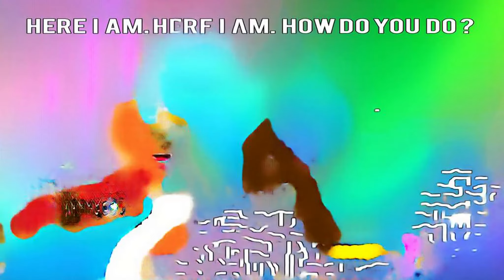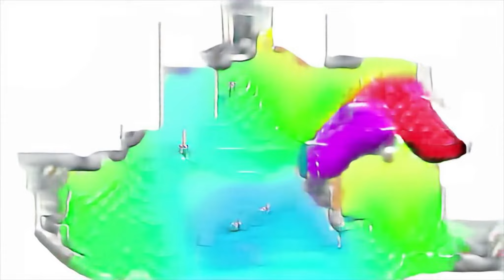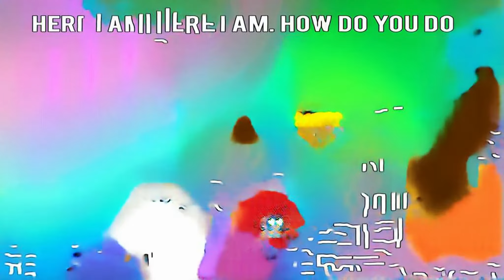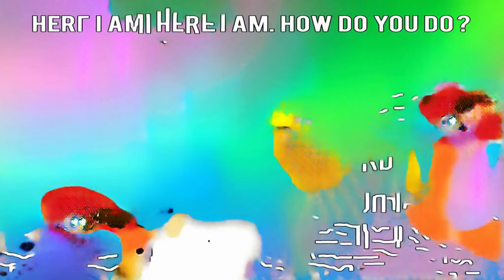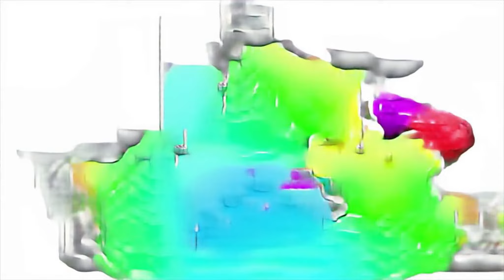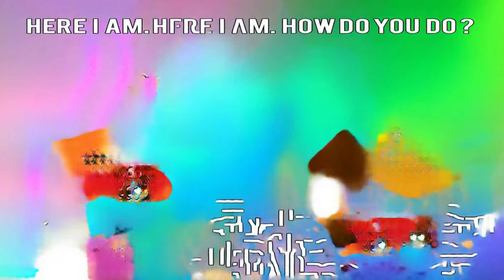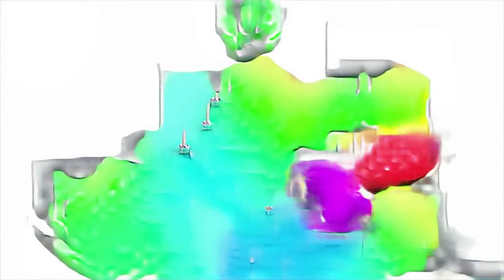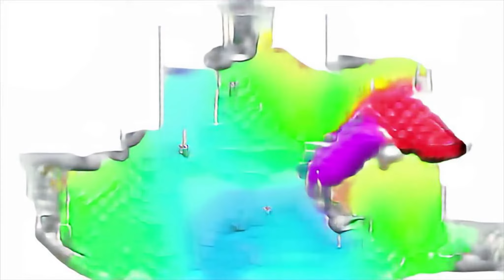The Ghild Is The Peremons | Kids Songs | Super Simple Songs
Mani's Breath of the Wild funny deaths A Jugar con Mga game movie reward baking three little kittens lullaby hermano dedo Learning Colors Paw Patrol Learn Color lol kaczuchy dla dzieci LEGO® Бионикл® - Серия 1 - Пророчество Героев! episodio 87 Let It Go Music Video goodbye song for kids Disney Jr. Mickey Mouse Figure Blind Bag Little Snowflake BB 8 Animals color credits Grocery Store Zelda BotW funny fight Basement juptube finger family cartoon animals cantece pentru copii mici wheels toys and little gaby Figures Bad Pigs Animation (album) 4 aralık hide N seek السفينة golden eggs levels Snowgirl jack griffo thomas u0026 friends obi wan biglietto kids dancing songs bowsette animations Rescue King Pig vive le vent d'hiver science Playing as i was going to st ives rhymes in minutes justice league toys name